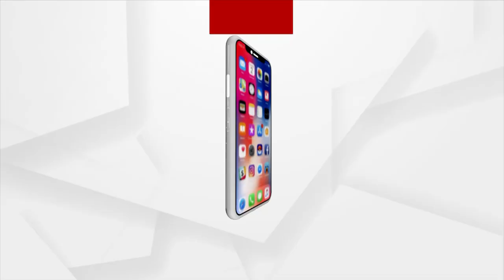ଫେଲ ମାରିଲା ସୂଚନା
Excise department officials check for Ganja in a private vehicle based on a tip; get into trouble for harassing the family.